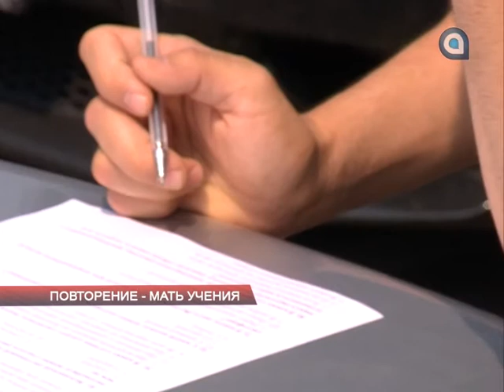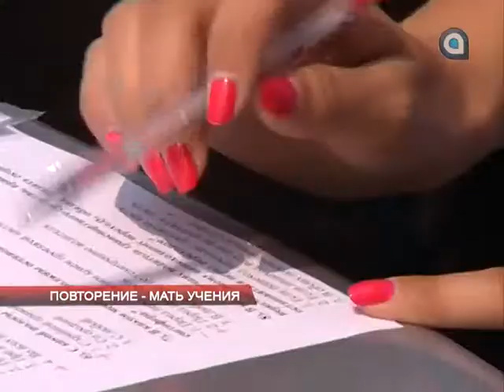Повторение - мать ученья